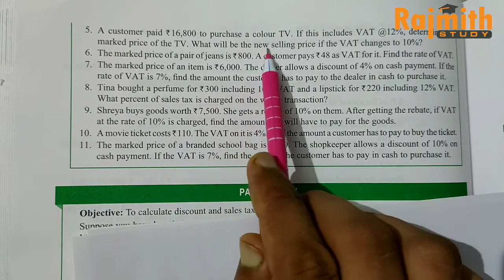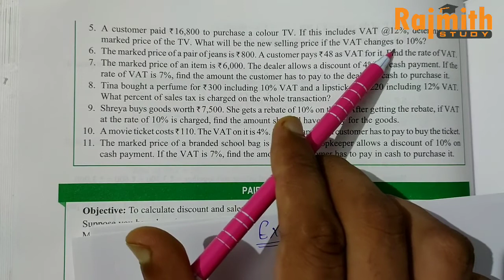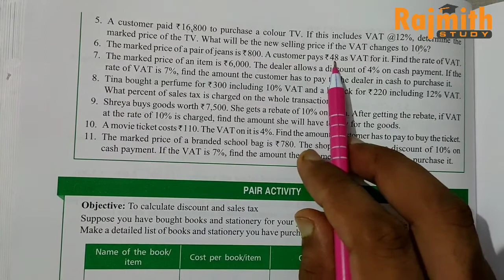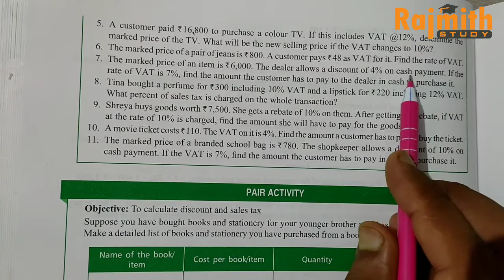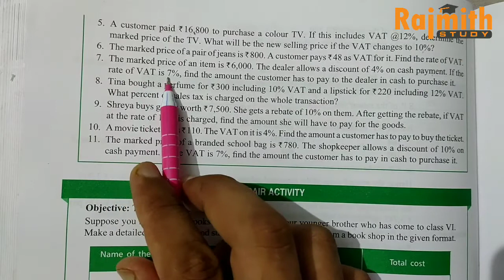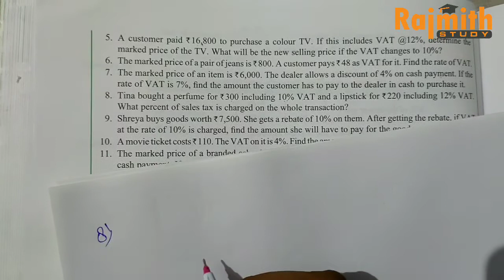Profit Loss Discount Tax | Exercise 12.3 | Q5 to Q11 | Start Up mathematics | class 8 |Rajmith study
Book - Start Up mathematics Viva education
Class - 8
Chapter - Profit Loss Discount Tax
Exercise 12.3

Rajmith Study